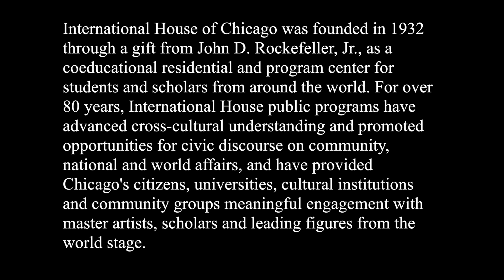Interview with Director of South Asian Music Ensemble Bertie Kibreah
On February 20th, the International House Global Voices Program interviewed Bertie Kibreah, one of the directors of the South Asian Music Ensemble, regarding their March 4th concert. The South Asian Music Ensemble is a special repertory ensemble in the Department of Music which explores a variety of classical, vernacular, and popular song styles from the Indian Subcontinent.

The concert was presented by the Global Voices Performing Arts and Lecture Series and the University of Chicago Department of Music, and is supported in part by the Birendra K. and Anila Sinha Fund for Indian Performing Arts at International House.

If you experience any technical difficulties with this video or would like to make an accessibility-related request, please send a message to .